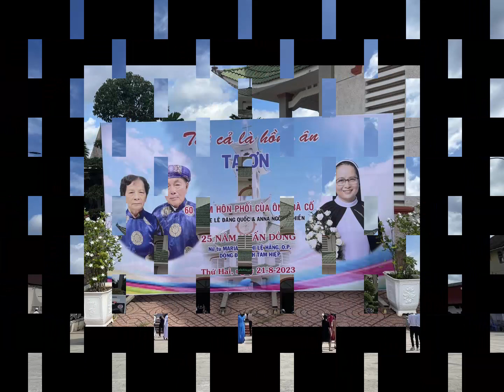GIÁO XỨ NGÃI GIAO (GP BÀ RỊA): THÁNH LỄ TẠ ƠN KHẤN DÒNG Sr MARIA LÊ THỊ LỆ HẰNG QP 21.08.2023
Thánh Lễ Tạ Ơn về hồng ân:
- 60 năm hôn phối của ông bà cố:
GIUSE LÊ ĐĂNG QUỐC & ANNA NGÔ THỊ HIỀN
- 25 năm khấn dòng của nữ tu:
 MARIA LÊ THỊ LỆ HẰNG, QP.
Trong tâm tình tạ ơn Thiên Chúa, Thánh Lễ cử hành vào lúc 09h 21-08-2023 tại Thánh Đường Giáo Xứ Ngãi Giao.
XIN VUI LÒNG CHO 1 LIKE HOẶC ĐĂNG KÍ ĐÊ ỦNG HỘ KÊNH. XIN CHÂN THÀNH CÁM ƠN